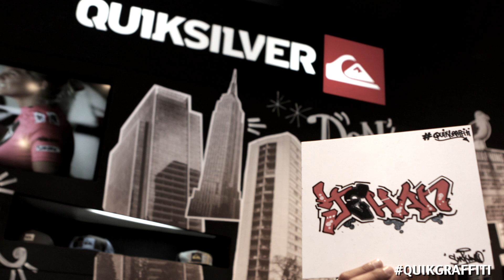QuikGraffiti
All the QuikGraffiti in a minute!